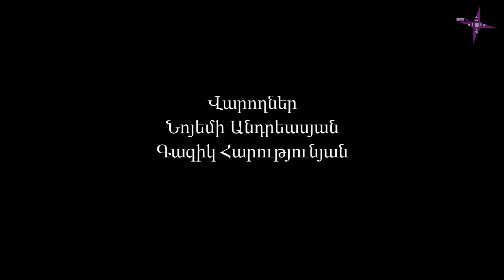Ինքնություն. Մեր ինքնության սոցիոլոգիան/ Inqnutyun. Mer inqnutyan sotsiologian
Ինքնությունը ձեւավորվում է դարերի ընթացքում: Բայց ամեն ժամանակարջանում այն փոփոխվում է, հարմարվում ու հարմարեցնում իրեն: Յուրաքանչյուր բնագավառ իր տեսանկյունից է ուսումնասիրում կամ սահմանում ինքնության հարցերը: Այսօր մեր ինքնությունը քննելու ենք սոցիոլոգիայի պրիզմայով:

«Ինքնություն» հաղորդման հյուրն է ԵՊՀ կիրառական սոցիոլոգիայի ամբիոնի վարիչ, քաղաքական գիտությունների դոկտոր, պրոֆեսոր Արթուր Աթանեսյանը:

©ԹեմTV/TemTV